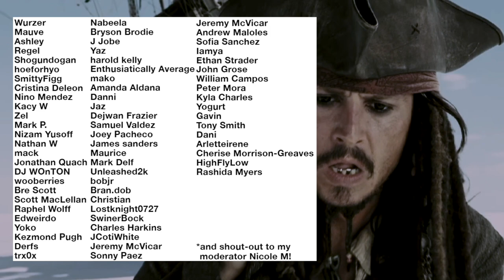AN OG KPOP STAN'S POV— STAYC "Teddy Bear" M/V & Dance Practice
⇘MORE OF XTHINA⇙

Supposedly "original gangster”, can be seen as “old generation", personally viewed as “old-school”. I’ve been into Korean music since 1998 when I was 15, and since then, an "OG KPOP STAN" was born. For a bit of dance background details, feel free to check out my "About" section!

⇘ GET THE DECALS/STICKERS I HAVE ON MY WALL HERE ⇙

—XTHINA💜